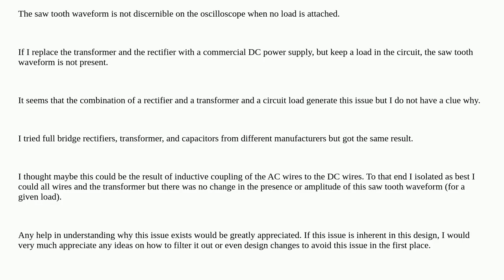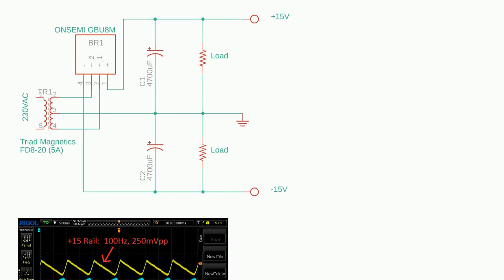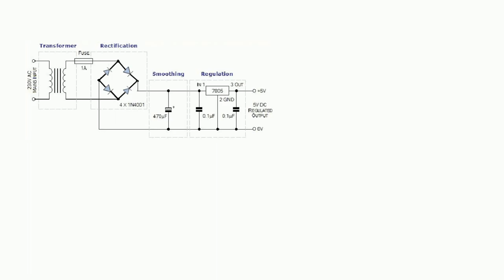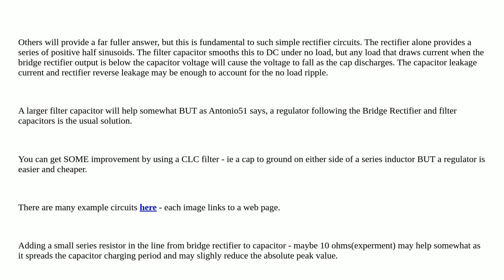Unwanted saw tooth waveform on DC rails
A special thanks goes out to the community

  rectifier transformer sawtooth-waveform